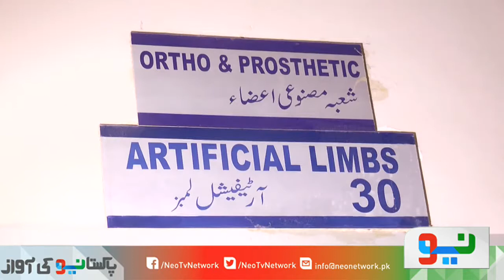Ghurki hospital visit of women chamber delegation report by Neo Tv